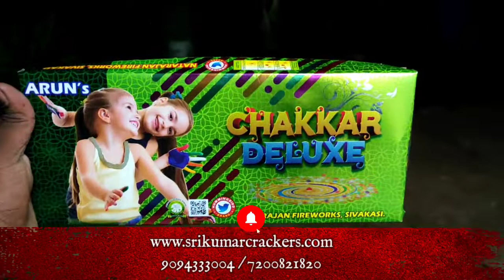Ground Chakkar Deluxe Crackers Testing Video| Sri Kumar Crackers Sivakasi 🔥diwali #2022